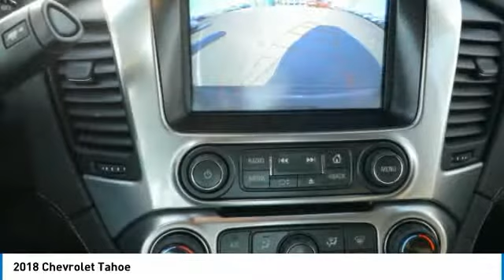2018 Chevrolet Tahoe Roseville, Fridley, St. Paul, Minneapolis 185803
Rosedale Chevrolet
2845 Interstate 35 W

Recent Arrival! $4,500 off MSRP! Factory MSRP: $54,445 4WD, Black Cloth, ABS brakes, Compass, Electronic Stability Control, Emergency communication system, Front dual zone A/C, Heated door mirrors, Illuminated entry, Low tire pressure warning, Remote keyless entry, Traction control.brbr2018 Tungsten Metallic Chevrolet Tahoe LS 4WD 6-Speed Automatic EcoTec3 5.3L V8 Flex FuelbrbrWe Buy You Fly! See Dealer for details.brbrbrThe Home of the No Bull Prices. Price includes: $1,000 - General Motors Consumer Cash Program. Exp. 04/30/2018